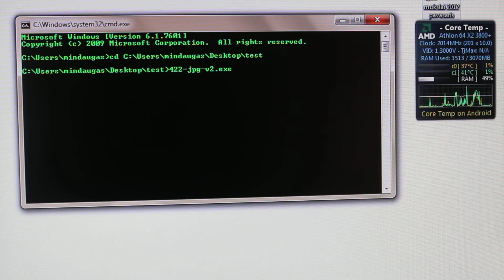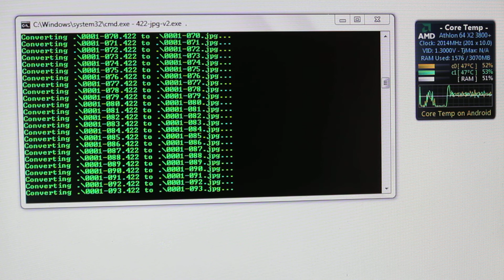Magic Lantern Silent picture convertion with 422-jpg-v2 program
Testing performance with 100 pictures of 1024*680 resolution.